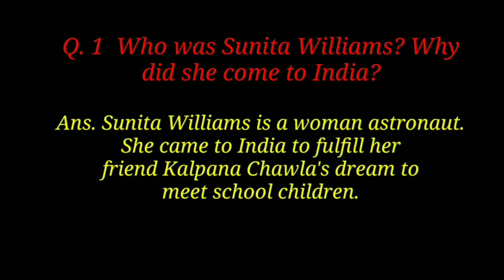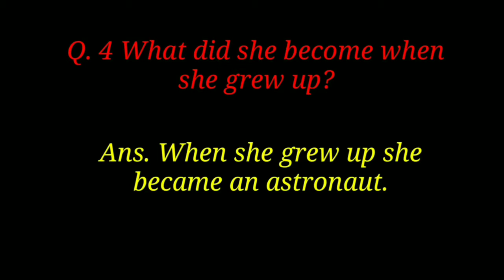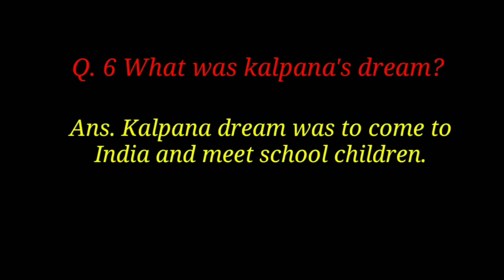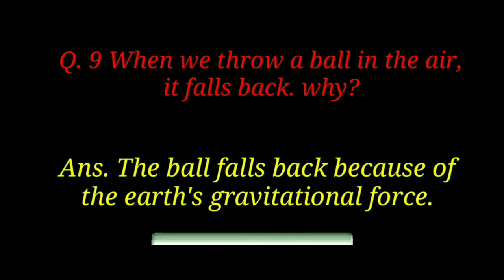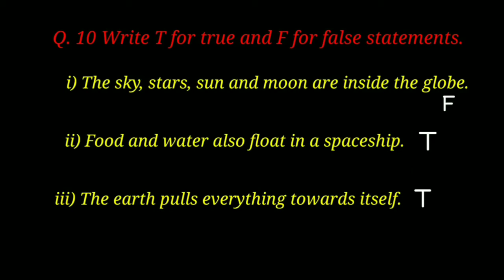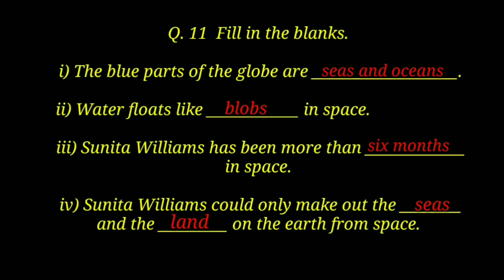Sunita in space question answers & workbook solutions fully explained in hindi class 5 chapter 11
class 5 evs chapter 11 question answer in hindi
class 5 evs chapter 11 solutions
Class 5 evs chapter 11 worksheet

Iss video me maine class 5 chapter 11 sunita in space ke question answers or workbook solutions ko fully hindi me explain krte hue kraya hai taaki bachho ko aasaani se samajh me aa sake...

Online classroom learning